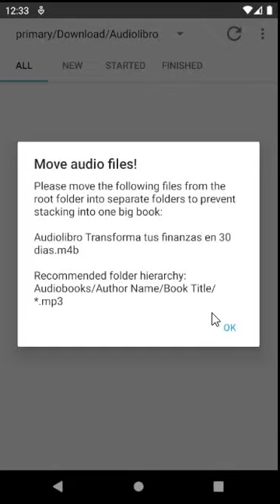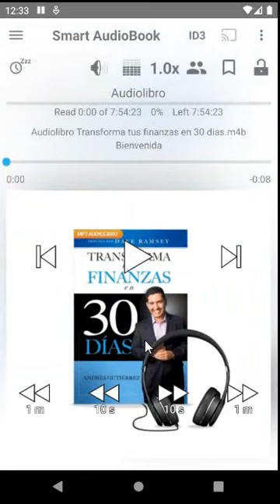How to import audiobooks to Smart Audiobook Player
Short tutorial on how to import audiobooks to Smart Audiobook Player